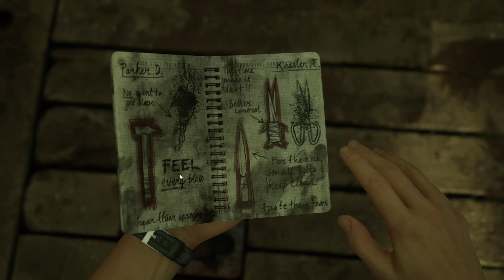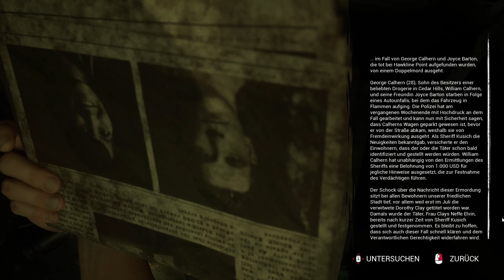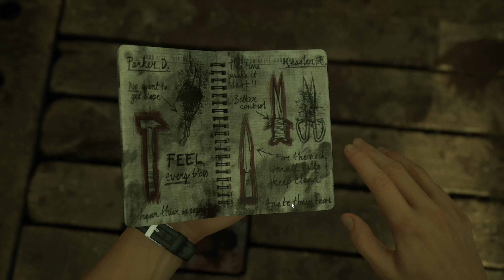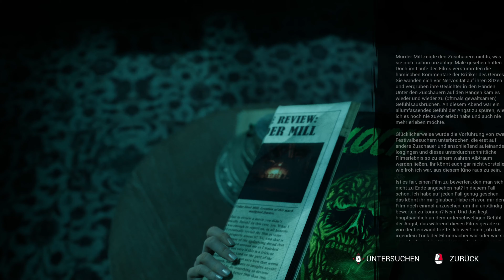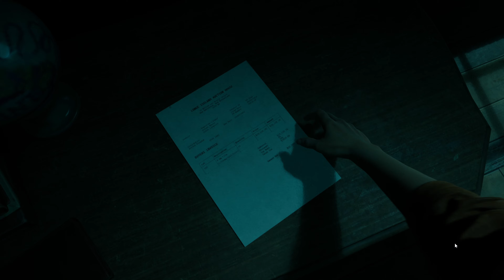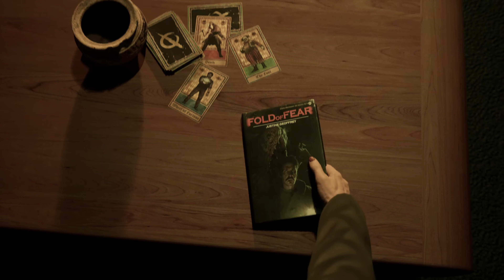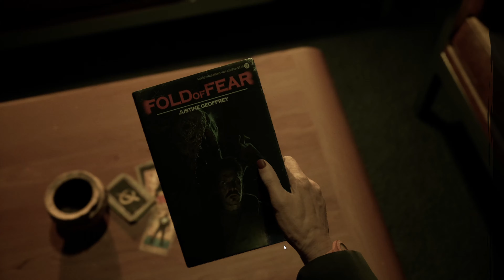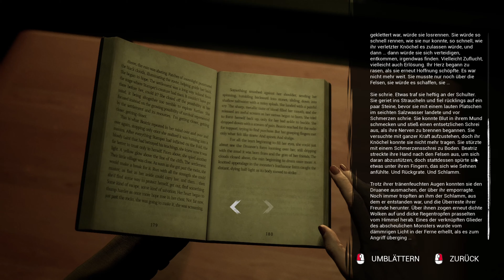The Casting Of Frank Stone Gameplay Deutsch - Tja sie hat schluss gemacht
Willkommen zu einer weiteren Folge von The Casting Of Frank Stone. Ein Horror Game von Supermassive Games im DBD Universum.

Du möchtest die Arbeit, die im Kanal steckt unterstützen?

Liebe Grüße :) Euer Mal_ida